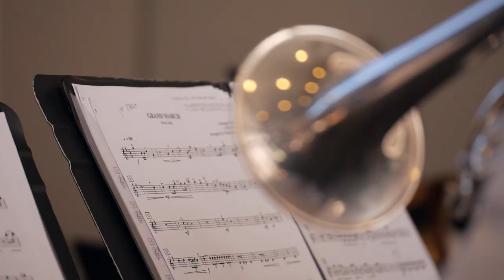Welcome to QCMF 2018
QCMF 2018 will be held on Thursday 16th to Sunday 19th August.

QCMF is a celebration of the very best in Australian Music Education. QCMF18 is shaping up to be one of the biggest and best!